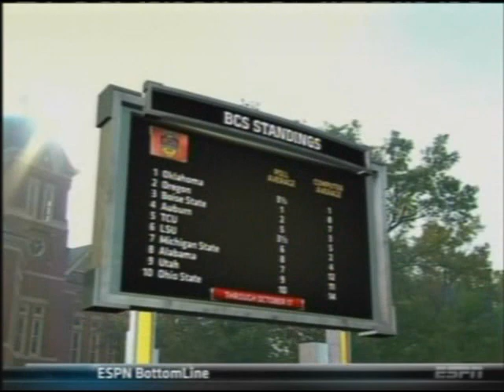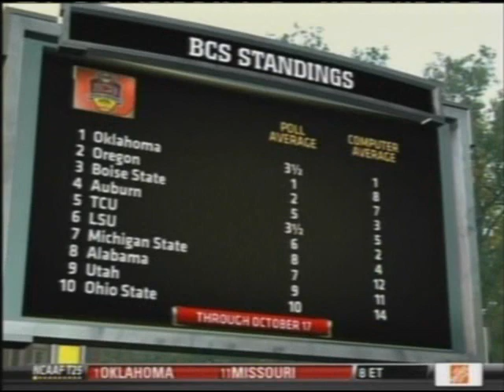Chip Kelly ESPN College GameDay 10-23-10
Chip Kelly talks about staying focused as the team prepares to go to USC.